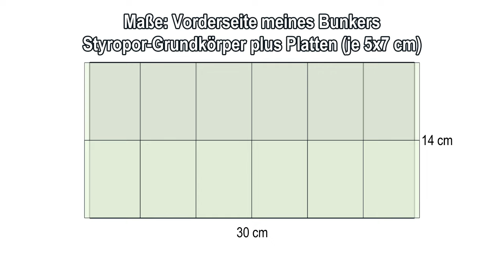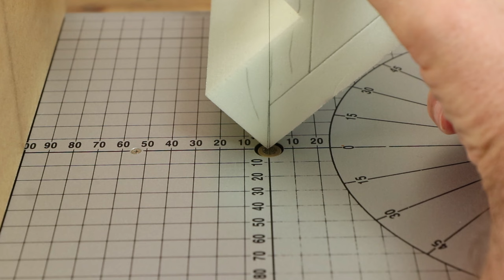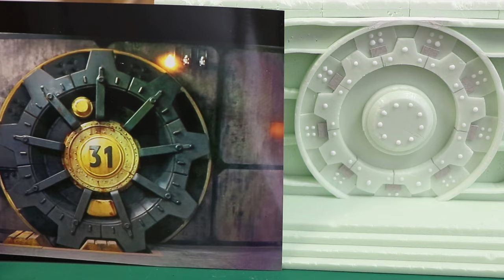Tutorial: Vault-Bunker aus Fallout-Serie basteln / Fallout Wasteland Warfare (Geländebau, TWS)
Die "Fallout"-Apokalypse geht weiter! Denn passend zur neuen TV-Serie auf Amazon Prime Video wird in diesem Tutorial ein massiver Bunker gebastelt, um darin die bereits fertigestellte Zahnrad-Tür unterzubringen. Ergibt ein stilsicheren Vault-Bunker für das Tabletop-Spiel "Fallout: Wasteland Warfare". Die Bemalung erfolgt in einem weiteren Video.

Mehr Anleitungen gibt's auch in den TWS-BÜCHERN bei u.a.:
• "So baust Du Tabletop-Gelände: SPIELPLATTEN"
• "So baust Du Tabletop-Gelände: WERKZEUGE & MATERIALIEN"
• "Tabletop-Gelände aus Hartschaum: GEBÄUDE"

DIE TV-SERIE "FALLOUT" gibt's derzeit nur exklusiv auf Amazon Prime Video:

SHOP-LINKS zu den im Video erwähnten Produkten:
• Proxxon Thermocut Heißdraht-Schneidegerät
• Proxxon Thermocut Fußschalter
• Geodreieck (allgemein)
• Lineal (allgemein)
• OLFA-Grafikermesser AK-4
• Bastelmesser (allgemein)
• Ersatzklingen für Bastelmesser
• OLFA-Cuttermesser 25mm mit Feststellrad
• Cuttermesser (allgemein)
• Bastelunterlagen (allgemein)
• Holzleim (allgemein)
• Spachtelmasse (Pulver)
• Modellier-Werkzeuge (im Video zum Kratzen verwendet, Set)

ZEITSTEMPEL im Video:
0:00 Moin Moin
0:44 Platten zum Verkleiden und die Treppe
1:50 Bunker: Grundkörper
2:48 Bunker: Mauern verkleiden
3:59 Bunker: Dach verkleiden
4:20 Stützpfeiler für die Mauern
5:51 Battle-Damage und Verwitterungen
6:34 Letzte Details an der Tür
6:59 Vergessene Details?